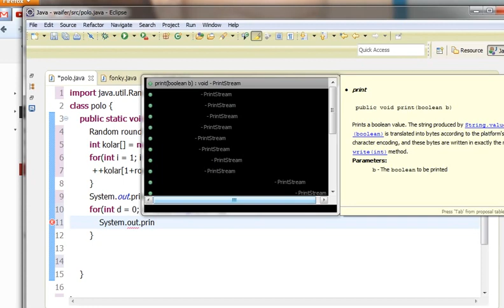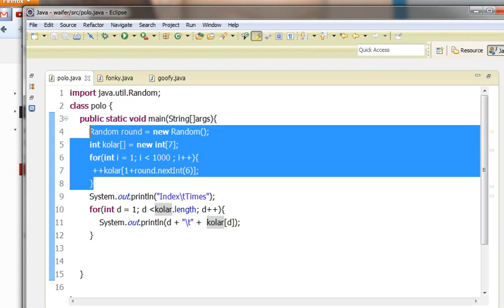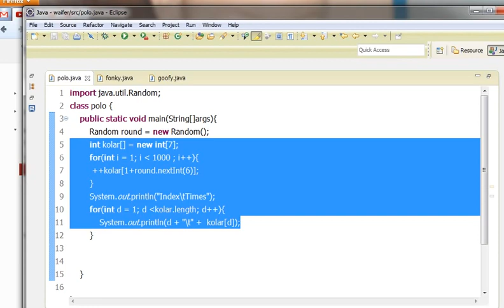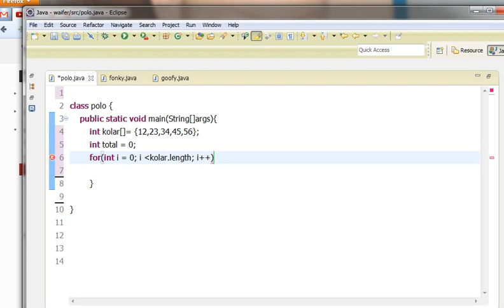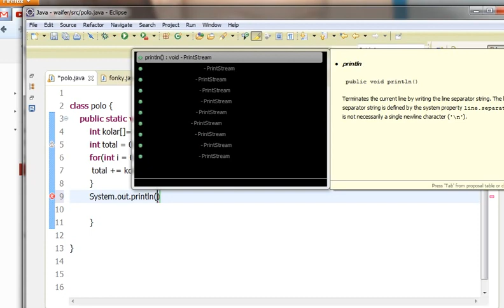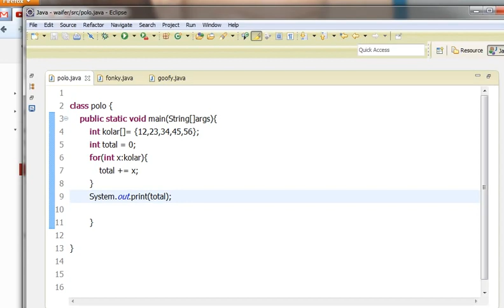Java အေျခခံသင္ခန္းစာ 30